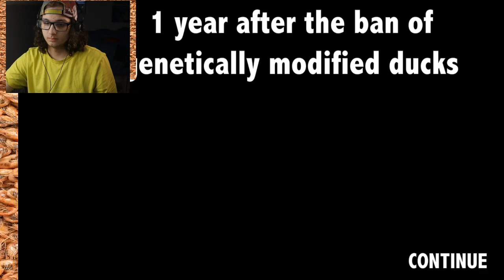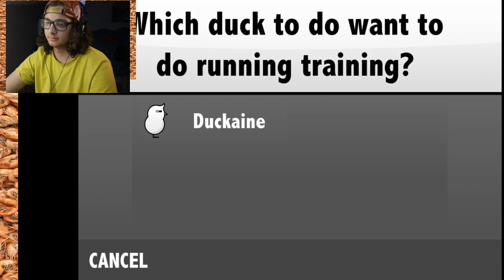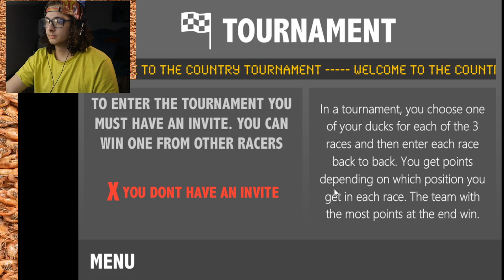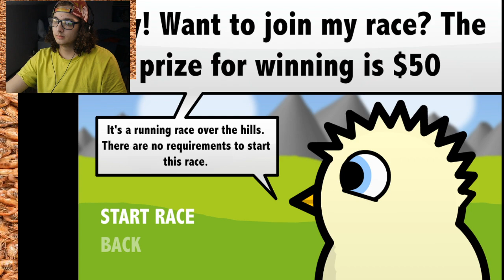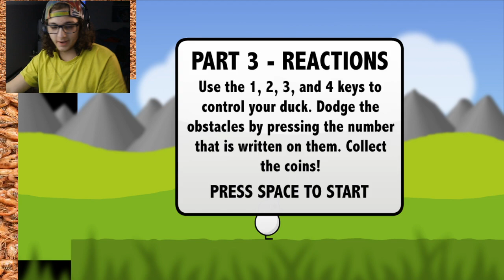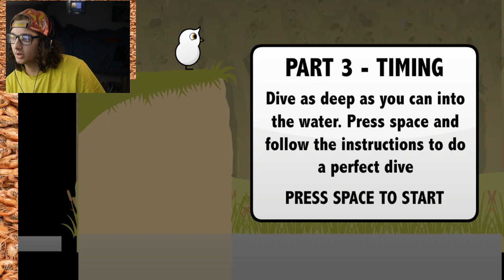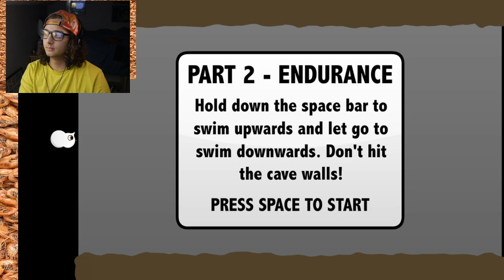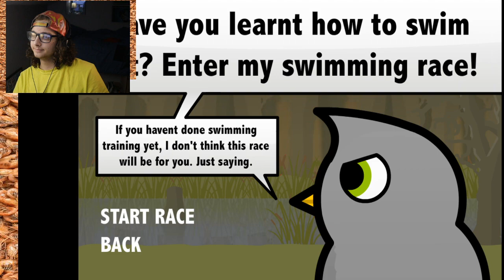Duck World Domination (Ducklife 4)